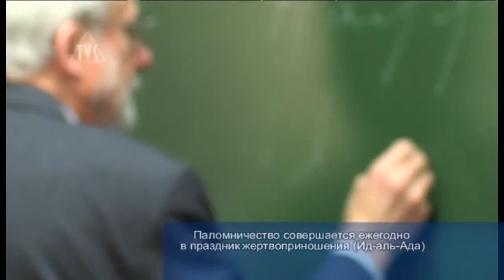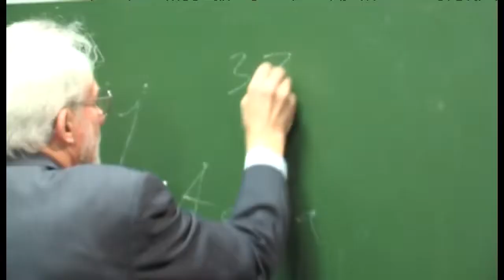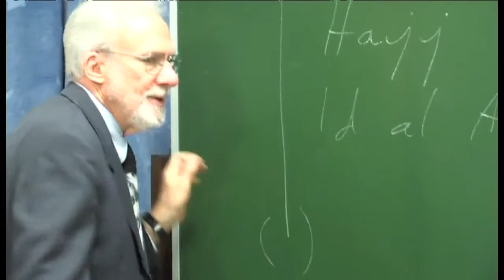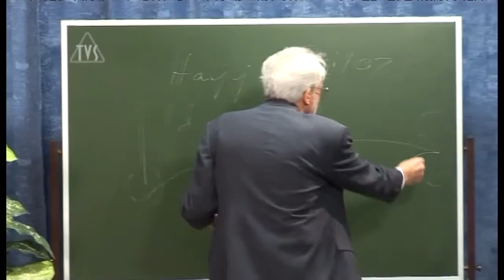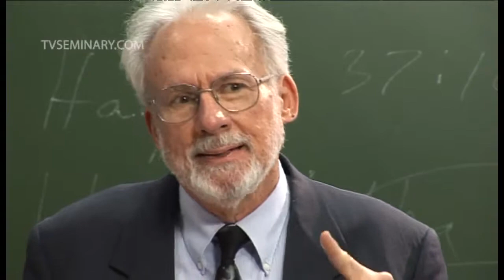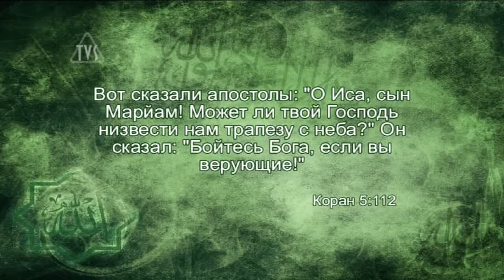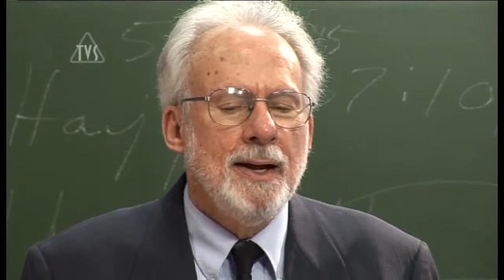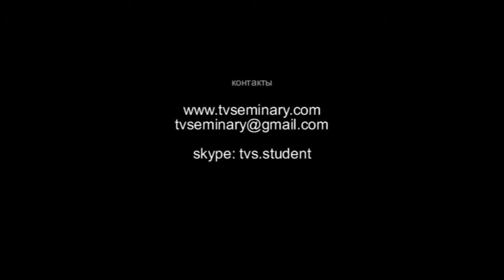TVS A206 Rus 28 Хадж и Евхаристия